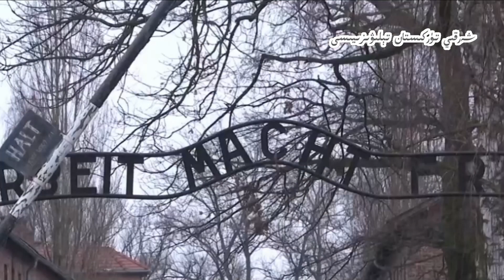January 31, 2023 Let’s Remember the Holocaust by Stopping a New One as it Happens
Endorsing the statement were Special Rapporteur on torture and other cruel, inhuman or degrading treatment or punishment Nils Melzer; Special Rapporteur on the promotion and protection of human rights while countering terrorism Fionnuala Ní Aoláin; Special Rapporteur on the situation of human rights defenders Mary Lawler; and Special Rapporteur on minority issues, Fernand de Varennes RP.   Special Rapporteurs and independent experts are appointed by the Geneva-based UN Human Rights Council to examine and report back on a specific human rights theme or a country situation. The positions are honorary and the experts are not paid for their work.
East Turkistan
Uyghur genocide
Uyghur Forced Labor